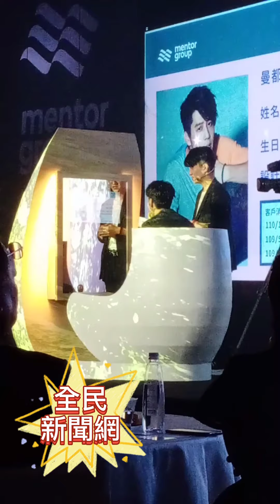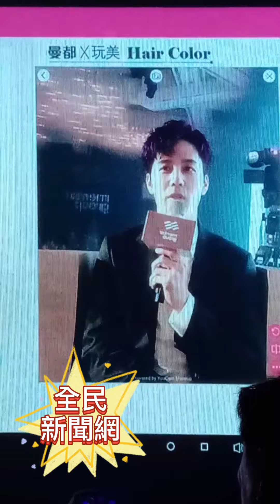胡宇威 曼都55周年記者會